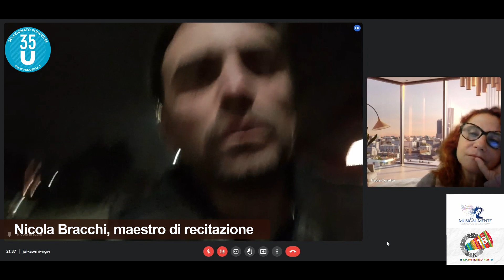EPISODIO N.21 Conosciamo insieme gli ultimi artisti del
Matteo Favero, maestro di batteria (Montirone)
Aurora Pettinaroli, laureanda in composizione (Quarna Sotto)
Giulia Santagostino, studentessa di composizione (Borgosesia)
Nicola Bracchi, maestro di recitazione (Brescia)
Restate con noi per conoscerli meglio!🎶